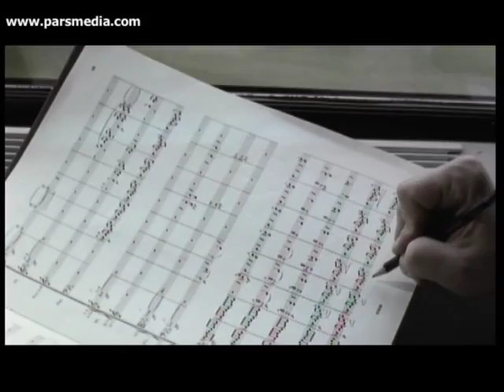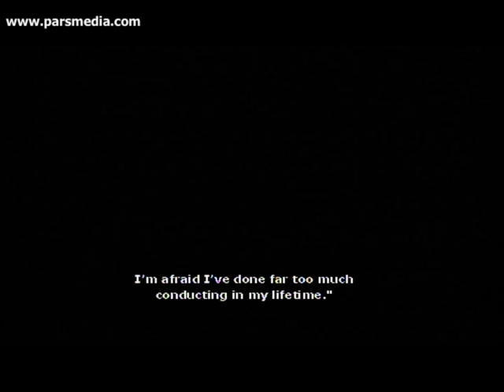Furtwängler's Love 3/4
Film Essay / 70 min / 2004
Wilhelm Furtwängler was a passionate composer as well as a great conductor and was often torn between the two. The amusing and poignant recollections of his vivacious 90-year-old widow Elisabeth and rare audio interviews with Furtwängler himself bring this inner struggle of his to life.
Directed by Jan Schmidt-Garre
Produced by PARS MEDIA
Co-Produced by MTV, NRK, ORF, SF, SVT, TSI, and YLE
Supported by Media+
Prize at Golden Prague